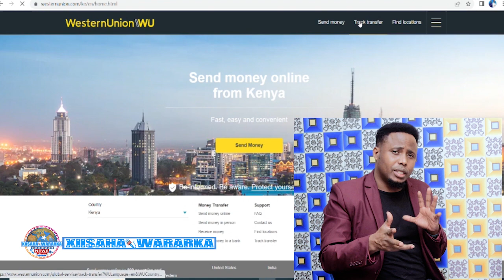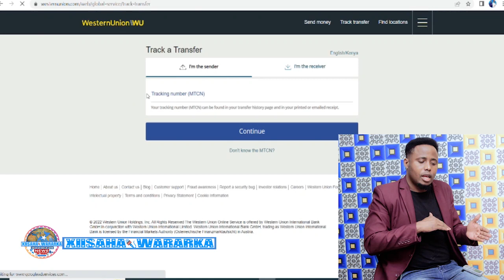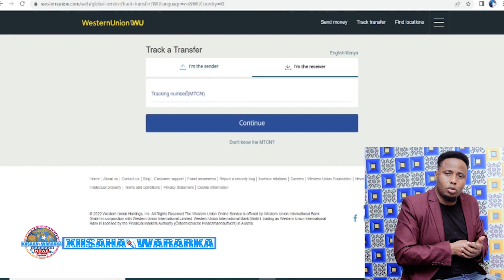Fanaaniinta iyo Dadka Caanka ah oo Dhibaatadii ka heysatay Xal loo...